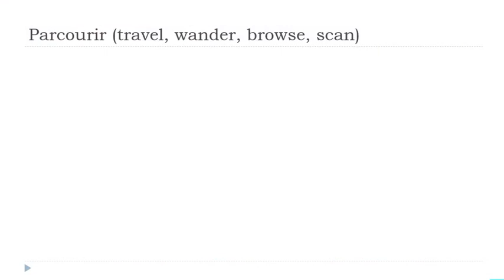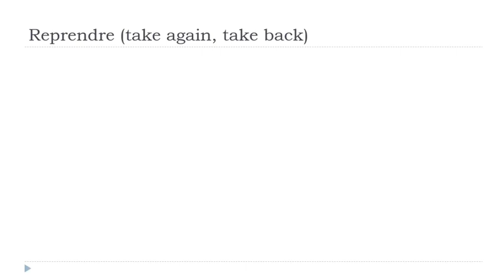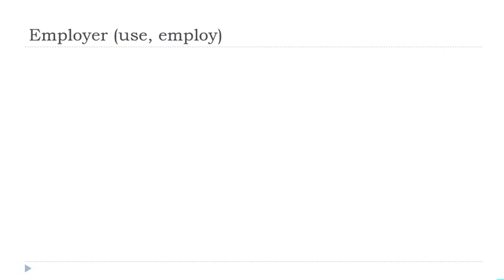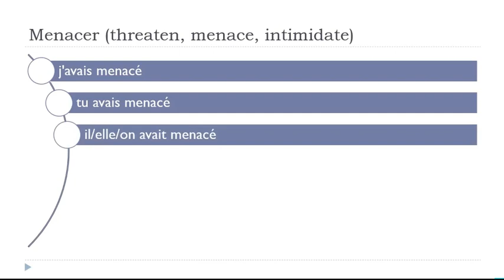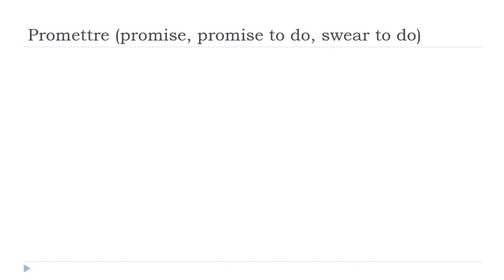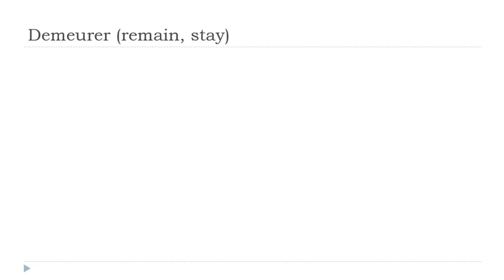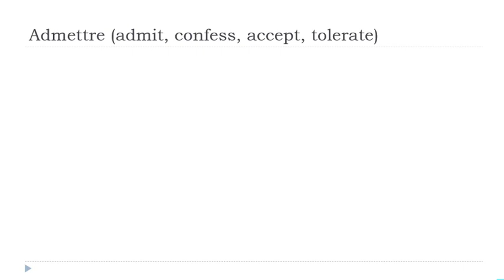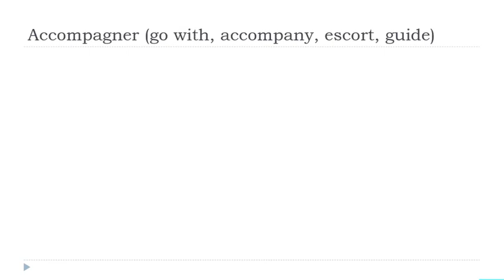Ihre täglichen 30 Minuten Französisch Konjugation # 66